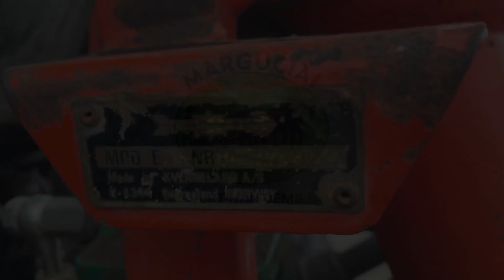Vartomas plūgas "Kverneland", 3x3 korpusų